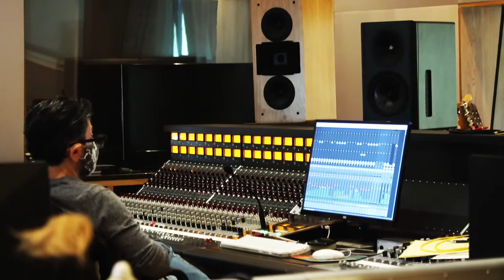FUJI XT3 - Silent Electronic Shutter- Music Recording Studio GK VLOG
I had a job behind the scenes at a music recording studio.  I used the Fuji XT3's silent electronic shutter and it was fantastic!

Super Fast SD Cards: Sony G sd card
Best Batteries for Fuji XT3 : Wasabi Batteries
Battery Grip for Fuji XT3 :
Favorite Lens: 16mm 1.4
Best sky replacement software: Luminar 4